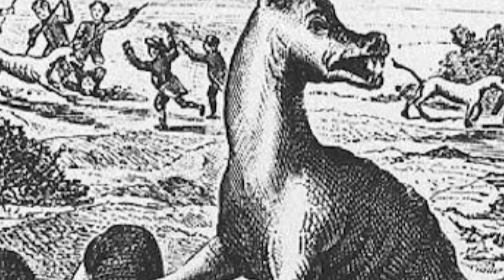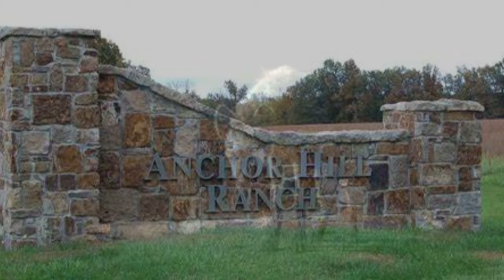Berichte von Begegnungen mit mysteriösen Wesen, aus den Jahrhunderten - Fakt oder Legendengestalten?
Etwas verpasst? Die letzten drei Videos von Mythen Metzger:
Mein Amazon Bestellcode.